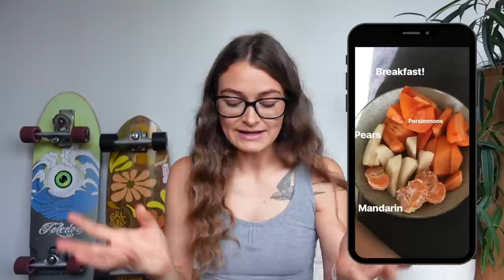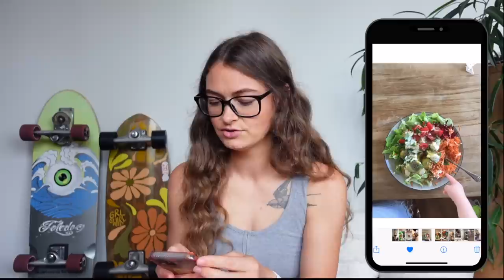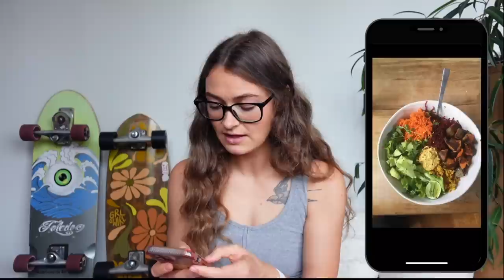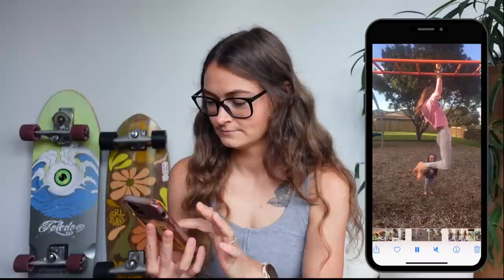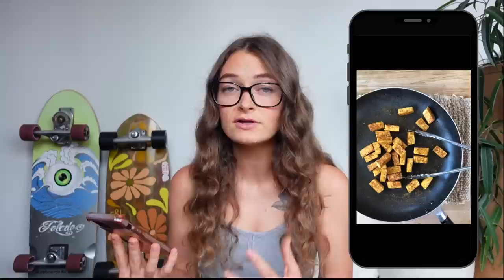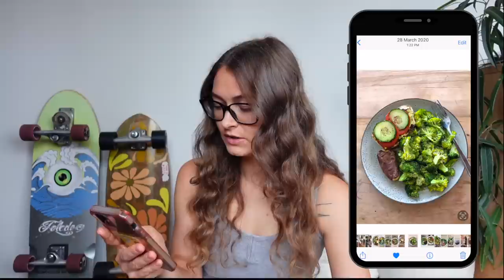HOW MY DIET CHANGED//Different stages of weight loss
After receiving many questions about the type of food I eat for weight loss. I thought it would be great to do a video explaining this in more detail. So In this video, I will be discussing the things I ate during the different stages of my weight loss journey and why it lead me to losing 40lbs, becoming confident and leaner than ever.

0:00 - Intro
3:17 - Before and After
6:09 - What I ate to lose weight over the year
19:04 - What my diet looks like overtime and what I do now